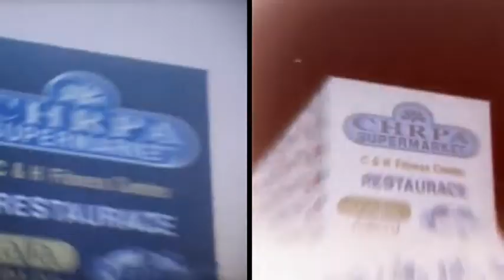Prague Cineskyline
Multiple images of Prague in the 1990s, shot in a fast, freeform style, and assembled in split-screen. The super 8 camerawork is by Ian Gumbrell, and the editing and electronic music by Ian Helliwell.